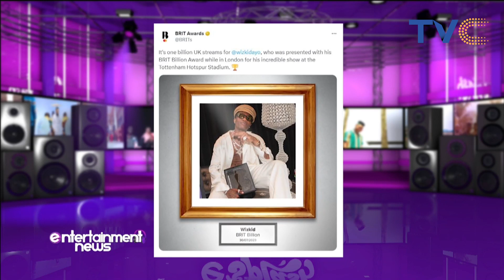Wizkid Becomes 1st African Artist To Bag Brit Billion Award For 1bn Streams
Grammy award-winning Nigerian artiste, Ayodeji Balogun, a.k.a Wizkid, has become the first African musician to earn the BRIT Billion Award for over one billion streams in the United Kingdom. The Starboy boss was presented with the award after his sold-out show at Tottenham Hotspur Stadium in London on Saturday.

esplashontvc || August 2nd, 2023